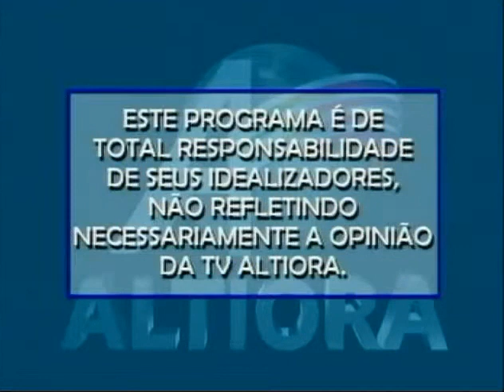Vinheta de Produção Independente - TV Altiora (2010)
Créditos:
ArquivoV (Discord) ___________________________________________________________________________